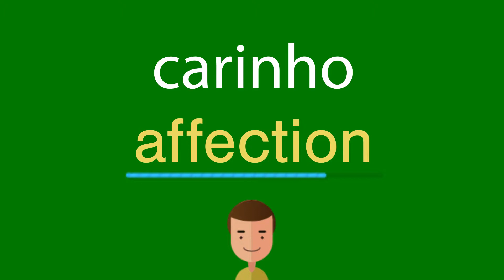Como dizer carinho em inglês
Como se diz corretamente carinho em inglês? Ouça conosco.
Qual é a tradução correta da palavra carinho do português para o inglês? Fale como os americanos. Além disso, como escrever corretamente a palavra affection?

Obrigado!